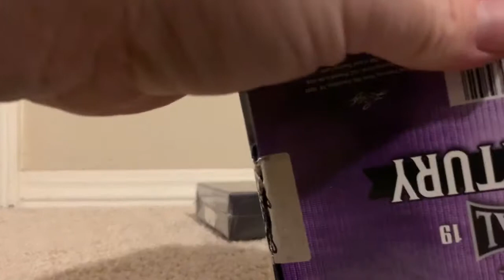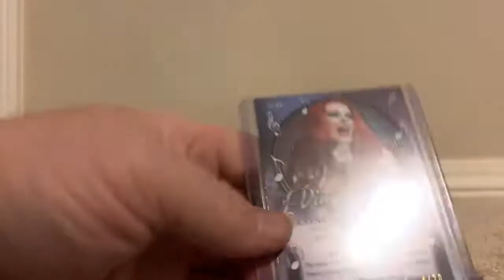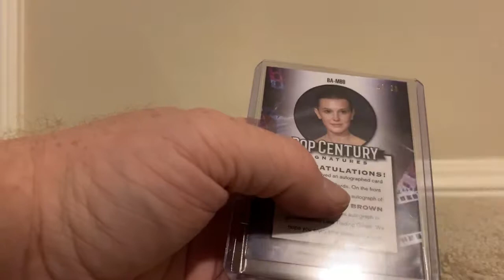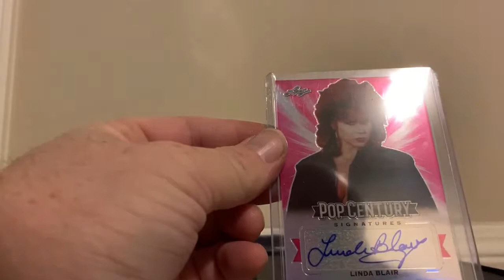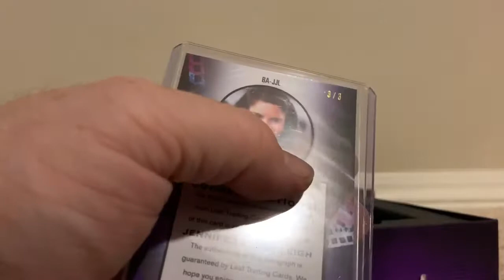2) 2019 Pop Century Box Breaks 2 nice boxes